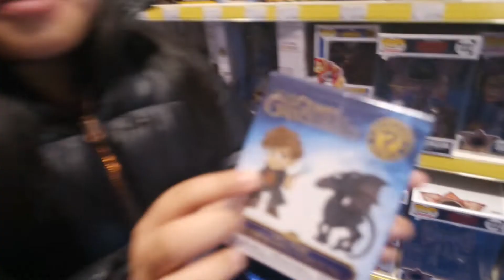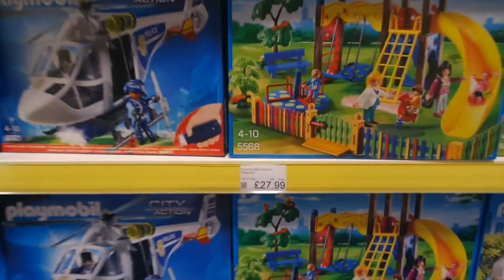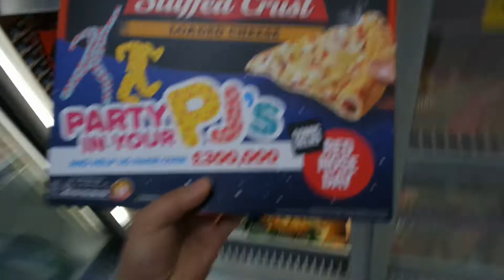Toys & Grocery Shopping with the Fambam + Haul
Hi Guys! Im jhade full time nanay ng uk with 3 kids!Samahan nyo kami sa aming daily life...